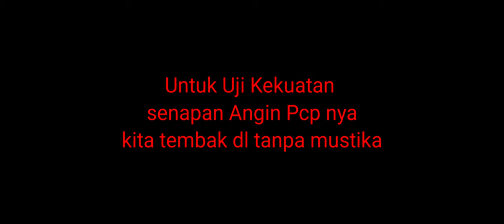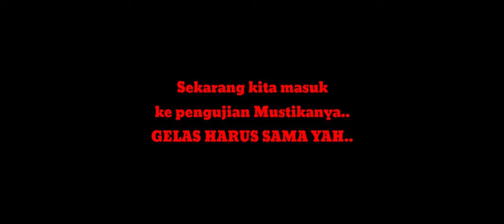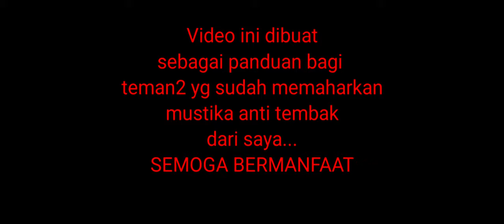PENJELASAN TEORI PRAKTEK MUSTIKA AT,CARA MENGUJI ENERGINYA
Channel ini khusus membahas :

-Spiritual
-Supranatural
-Motivasi diri
-Benda bertuah

Dengan tekan tombol :

-Suka(Like)
-Bagikan(Share)